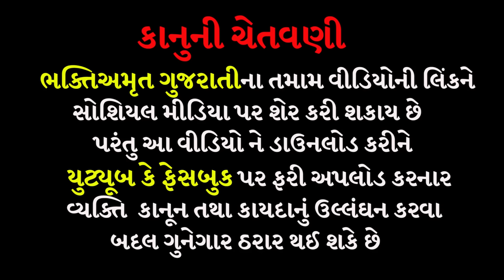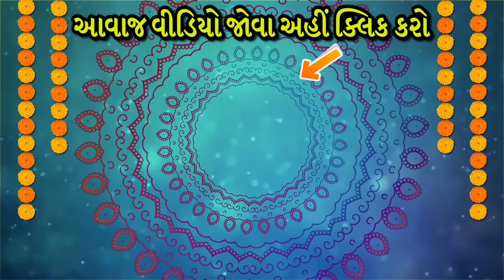દાદા આગળ અટલી પ્રાર્થના કરી જુવો | સુરાપુરાધામ ભોળાદ 🚩| surapura dada bholad | Danbha bapu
દાદા આગળ આટલું બોલી જાવ | સુરાપુરાધામ ભોળાદ 🚩| surapura dada bholad | Danbha bapu

40 ગાડીઓની મુલાકાત | સુરાપુરાધામ ભોળાદ🚩| surapura dada bholad | Danbha bapu bholad